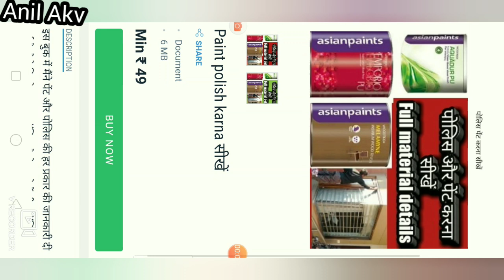Pu Exterior Polish, How to polish wood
pu exterior polish

इस वीडियो में मैंने आपको दिखाया है की लकड़ी पर पीयू एक्सटीरियर पॉलिश कैसे की जाती है ब्राउन कलर में और इसमें मैंने कलर करने का बिल्कुल आसान तरीका बताया हुआ है जिसको कोई भी कर सकता है